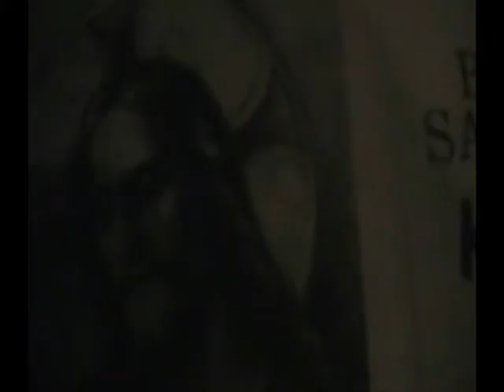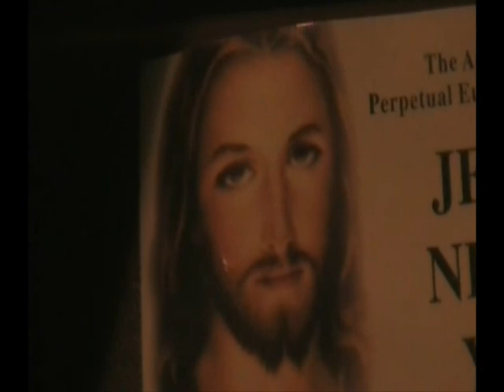Knockanure Part 2 Christmas Story.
Families in Knockanure celebrate the Christmas Story in song, music and words on December 23rd 2012. Local singers, priests and people took part in lovely evening.